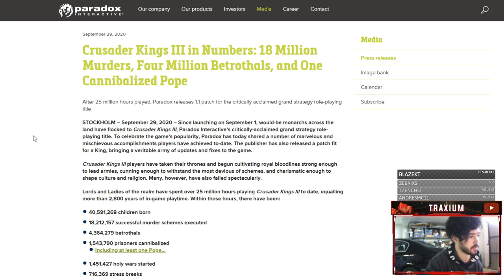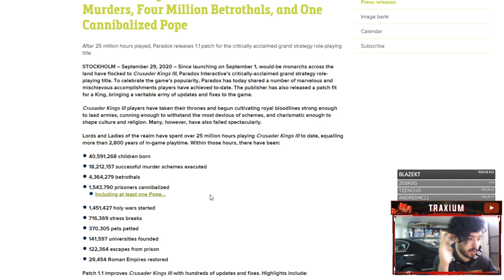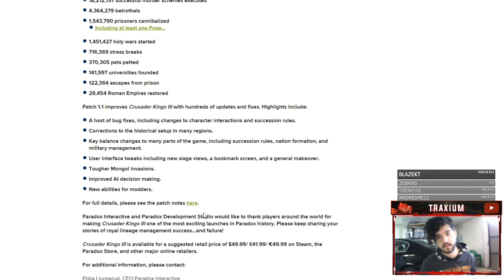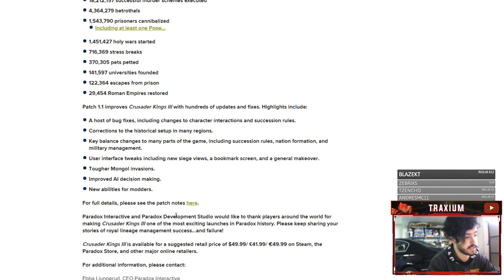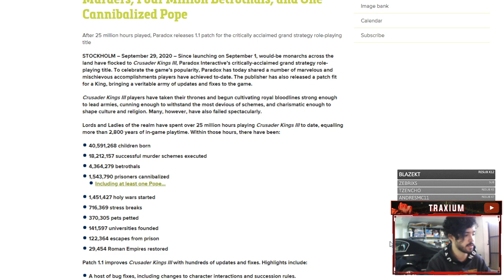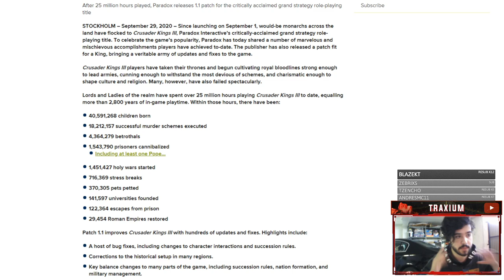Estos son los NÚMEROS (algo curiosos) del LANZAMIENTO de Crusader Kings 3